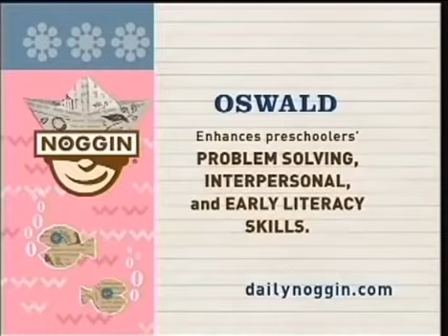Noggin oswald curriculum board